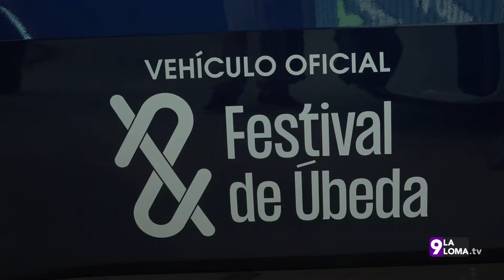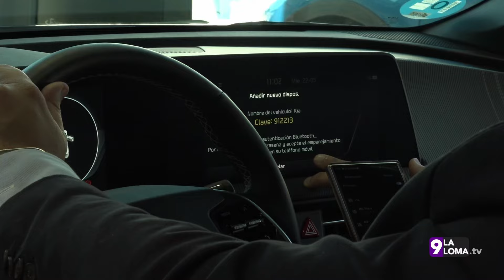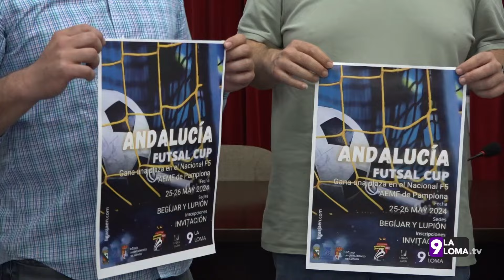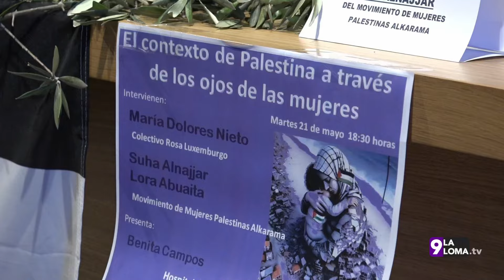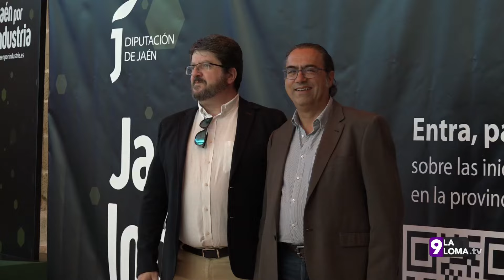Informativos 9 · 22.5.2024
Las noticias de la jornada en Informativos 9, con Yolanda Jiménez